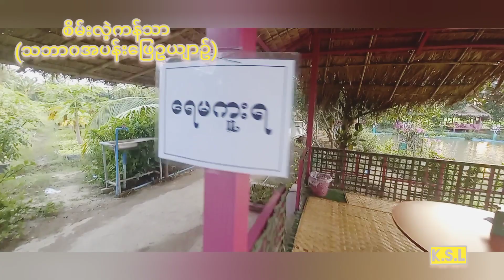Sein Lae Kan Tha in Naypyitaw-စိမ္းလဲ့ကန္သာ(သဘာ၀အပန္းေျဖဥယ်ာဥ္)